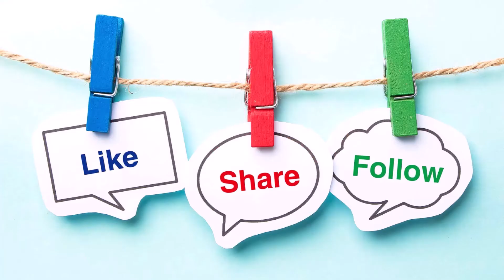Rodan Sound Effects